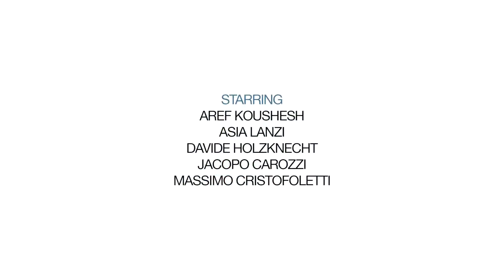ITSB goes to Mystic Cup 2017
La rappresentanza di Italian Skateboarding è andata a Praga per partecipare alla Mystic Cup 2017.
Filming & editing Luca Fortini